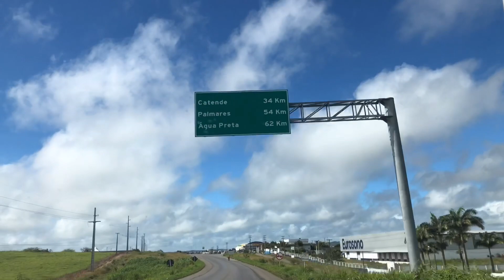CHEGADA DOS NOVOS SUÍNOS NO SÍTIO NOVO LAR